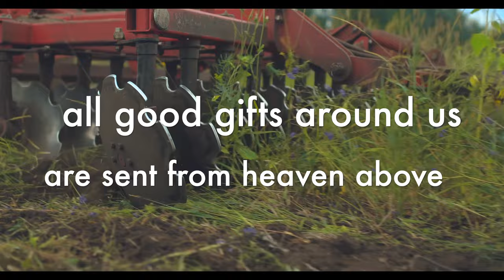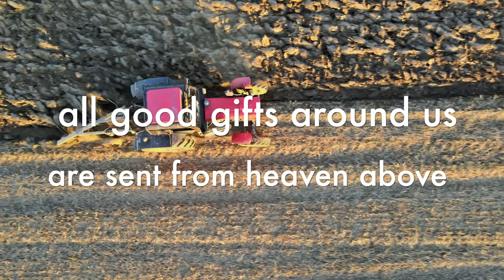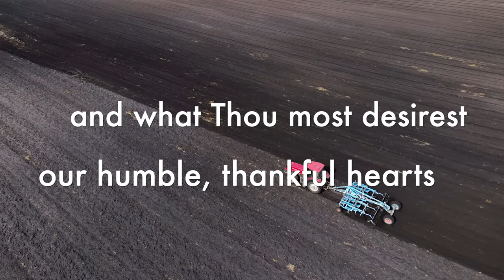We Plough the Fields (backing track)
We Plow the Fields (in the USA)

4/4, 120 bpm, key of F.

Bass:  Brian Allen
Keyboard:  Kevin McKendree
Guitar:  Mike Durham
Playing the Melody:  HymnalRevival
Drums, Percussion & Effects by GarageBand.

0:00 Intro
0:21 Verse 1
1:15 Verse 2
2:09 Verse 3